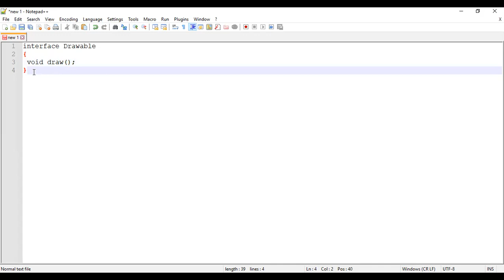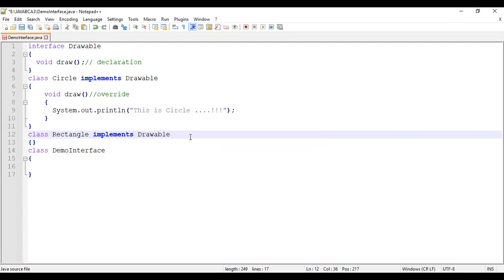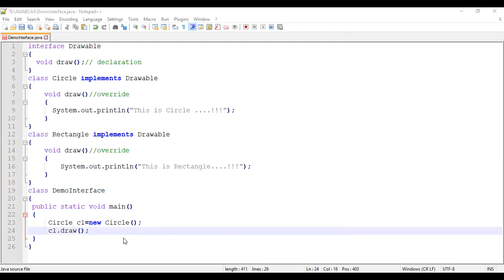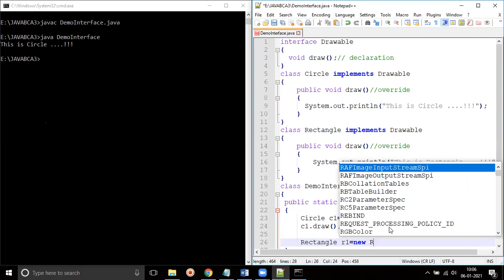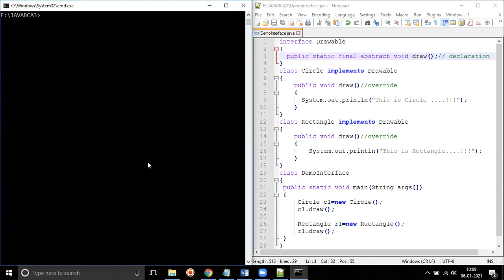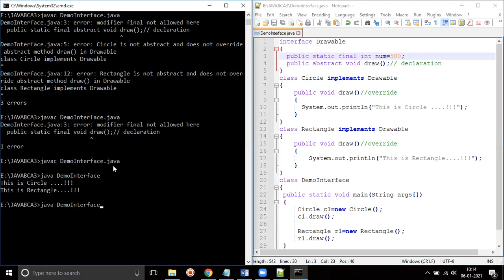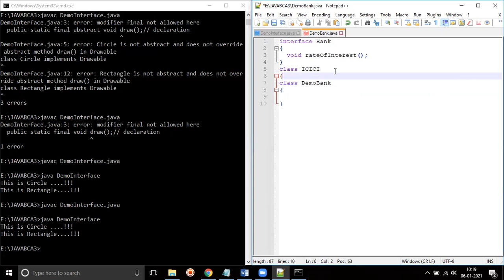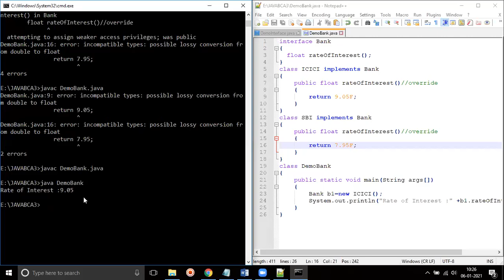06 JAN 2021 INTERFACE PROGRAM IN JAVA